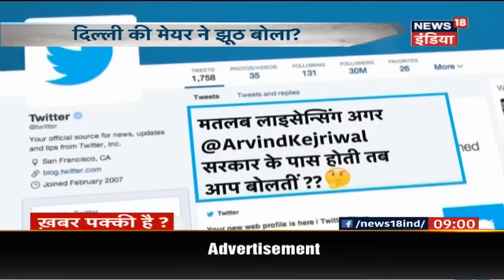Bawana Fire: दिल्ली की मेयर ने झूठ बोला? | ख़बर पक्की है? | News18 India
दिल्ली के बवाना में तीन फैक्ट्रियों में आग लगने से 17 लोगों की मौत हो गई. मगर जिम्मेदारी लेने को कोई तैयार नहीं है. तेरी गलती तेरी गलती की ओछी राजनीति भी शुरू हो गई है. हादसे के बाद जब मीडिया उत्तरी दिल्ली म्युनिसिपल कॉर्पोरेट की मेयर प्रीति अग्रवाल के पास पहुँचा तो वो चुपके से अपने सहयोगी के कान में ये कहती नज़र आई कि फैक्ट्री का लाइसेंस हमारे पास है तो हमें कुछ नहीं बोलना। सोशल मीडिया पर मेयर के इस बयान पर काफी गुस्सा फूटा। आख़िर कौन है इन 17 जिंदगियों का गुनहगार?